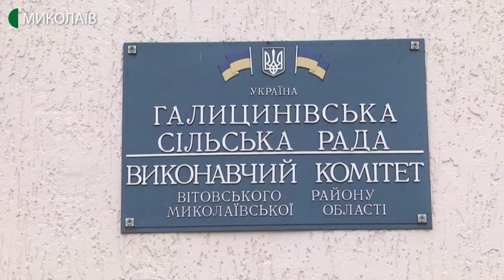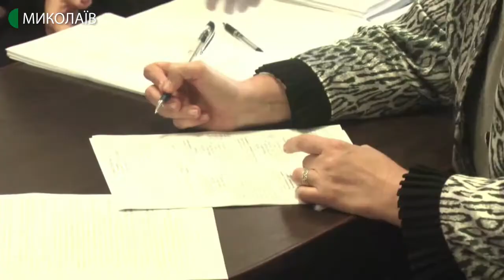12.12.2019.Новини.17:00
Інформаційна картина дня (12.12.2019) поглядом кореспондентів телеканалу UA: Миколаїв (випуск новин — 17:00):
- невідомі в масках влаштували погром у Галицинівській сільській раді;
- тариф за водопостачання та водовідведення у Снігурівці залишається без змін;
-  у Миколаєві стартував Південний медіа-форум.